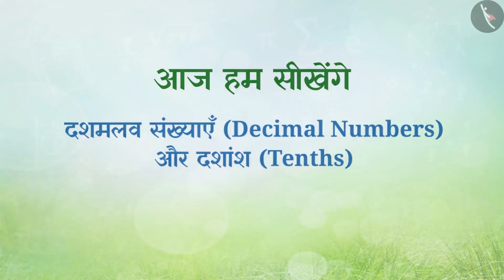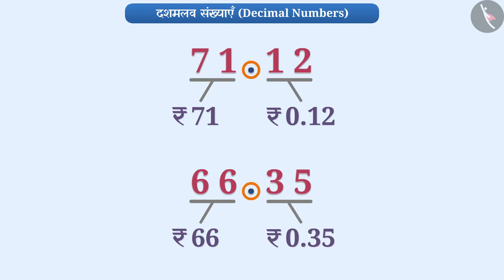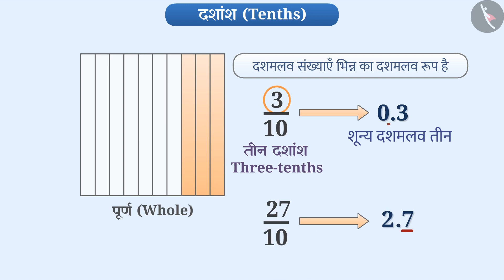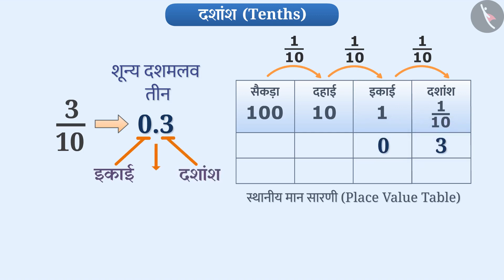कक्षा 6 गणित अध्याय - 8 "दशमलव" (Part 1) |Class 6 maths chapter 8 in hindi medium